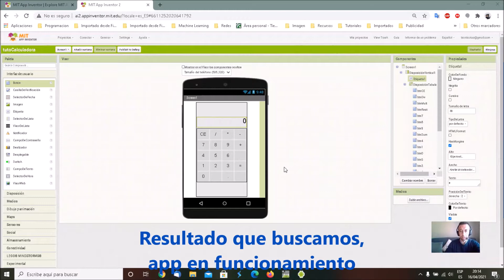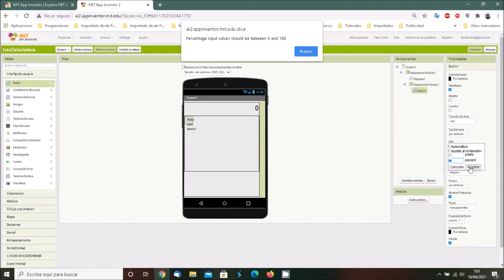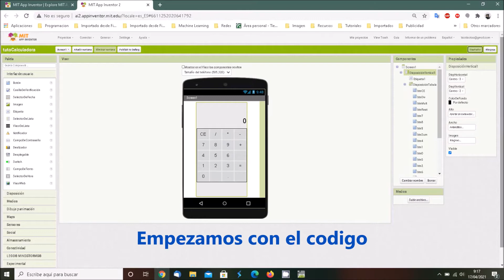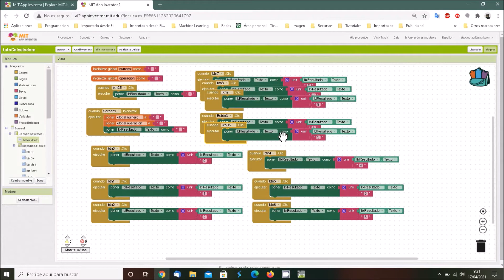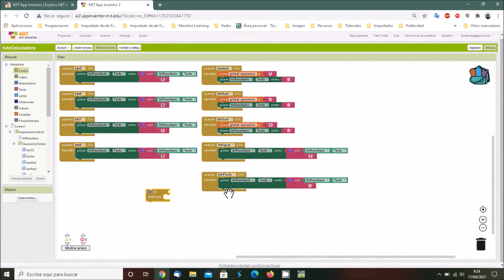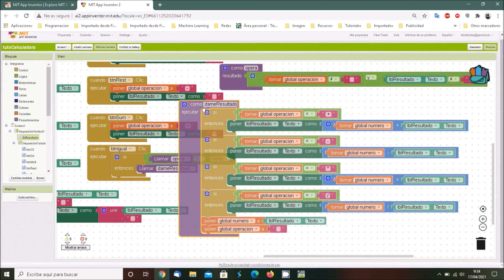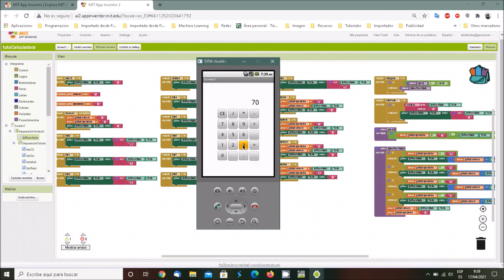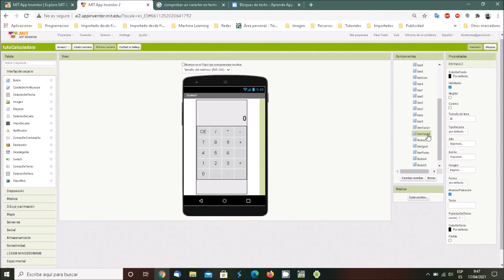24 AppInventor. Calculadora basica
Crea una calculadora basica para movil o tablet Android con AppInventor.
Diseña tu propia App.